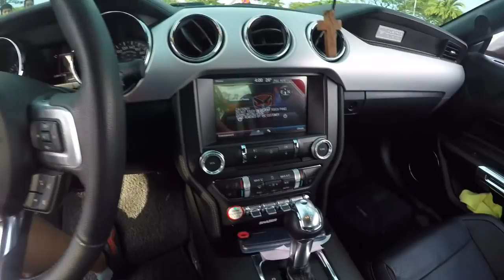Part 1 Racing line petron ultron Pro drag race 31217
first day of the Racing line Petron Ultron Pro 1/8 mile drag race.
time trial runs for the whole day.